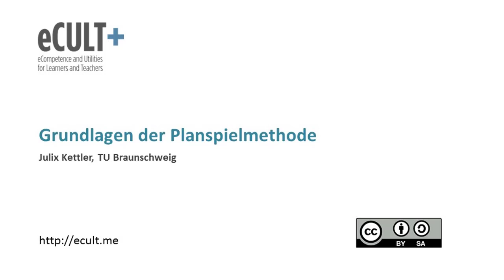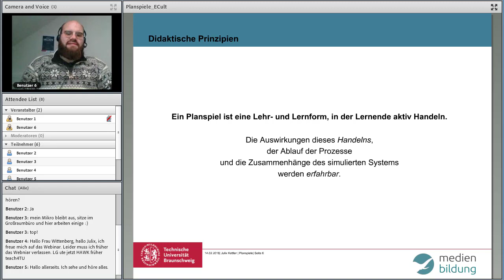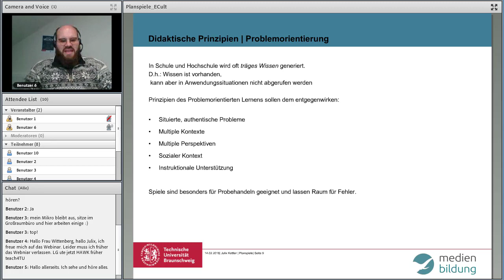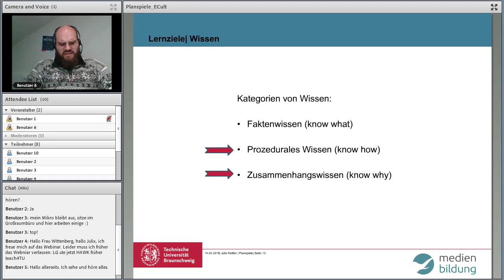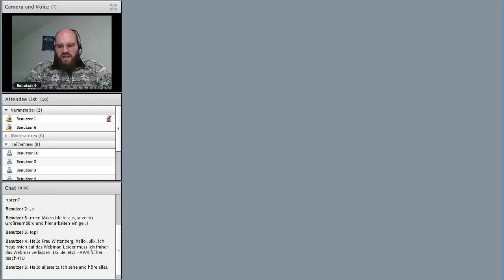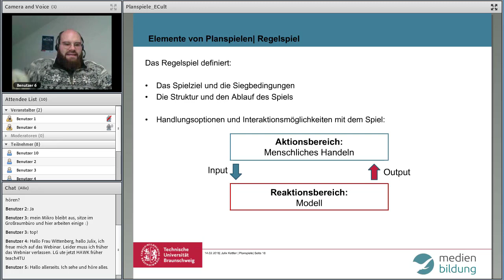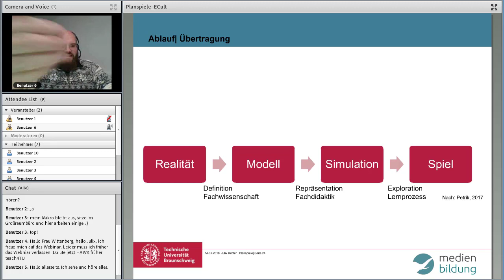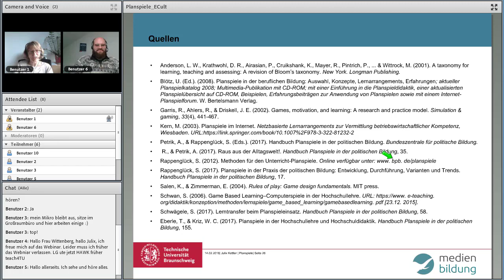Grundlagen der Planspielmethode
In diesem Webinar werden die Möglichkeiten der Methode „Planspiel“ vorgestellt. Der Fokus liegt auf der Frage, wie durch Planspielen gelernt wird und für welche Lernziele die Methode besonders geeignet ist.
Referent: Julix Kettler, TU Braunschweig
Zielgruppe: Lehrende und DidaktikerInnen, die Interesse an Planspielen haben